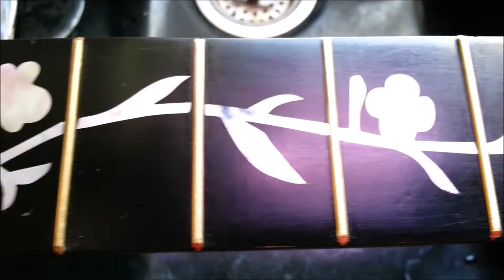Classical Guitar Custom Restoration